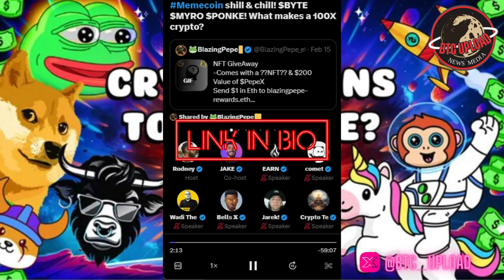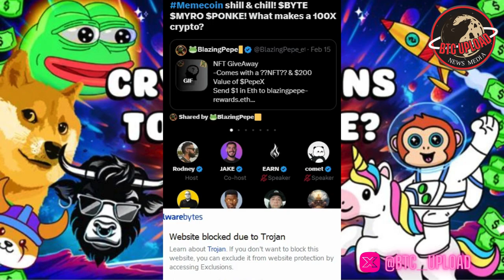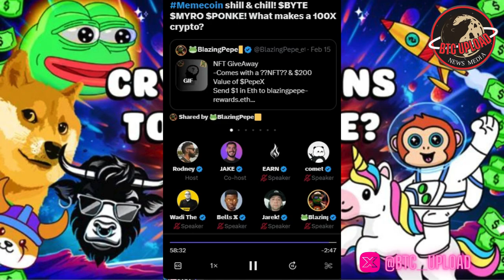Memecoin Shill & Chill! What Makes A 100X CRYPTO!!! 🤯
Dive into the wild world of Memecoins and join the Degens Unit on an exhilarating journey to financial freedom! Uncover the secrets behind these quirky digital assets and discover how they're turning everyday enthusiasts into millionaires. Buckle up for a rollercoaster ride through the volatile landscape of Memecoins – your ticket to the decentralized dream!